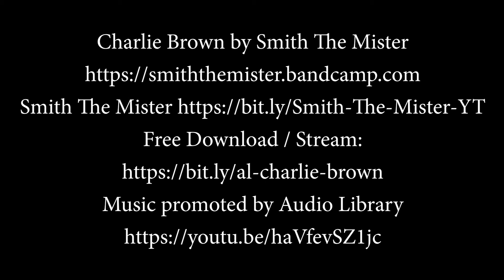Birdwatching Timelapse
March 9th Birdwatching Timelapse